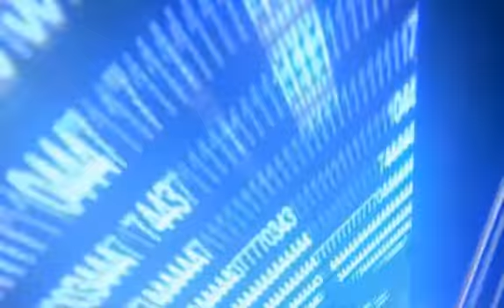Hearthstone Ya tengo a mi guerrero y final muy bueno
Descarga mi app GRATIS!

Facebook de Fans!

Mi Facebook!